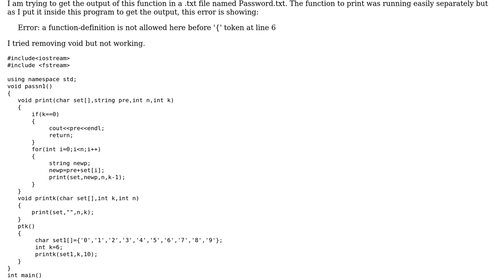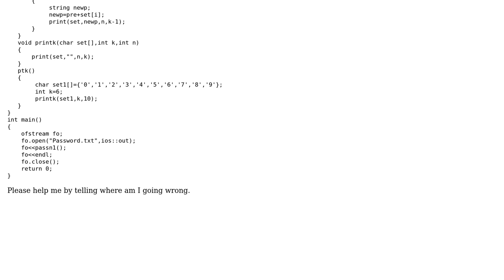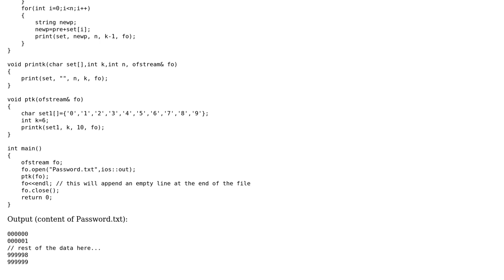Error: a function-definition is not allowed here before '{' token at line 6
With thanks & praise to God, and with thanks to the many people who have made this project possible! | Content (except music & images) licensed under CC BY-SA | Music | Images & others | With thanks to user gsamaras user Chaitanya Vishwakarma and the Stack Exchange Network Trademarks are property of their respective owners. You are responsible for your own actions.